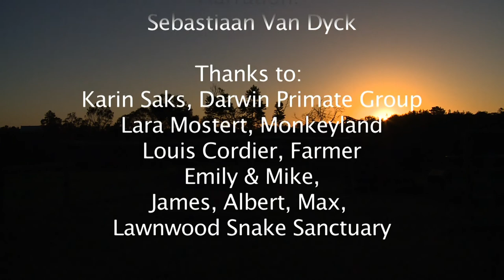Monkeys Beyond Borders by Barbara Gollwitzer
The conflicts between vervet monkeys and baboons and humans in rural areas of South Africa.
Wildlife film course at Beyond Borders Film School
25th January 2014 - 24th February 2014